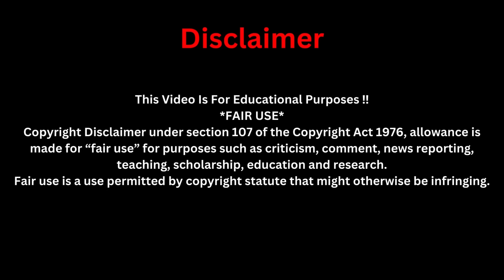SHOCKING🤯Atmosphere Changed Bawumia Will Cry on Dec 7th🇬🇭🇬🇭Election Ft Angel,AgyinAsare,Clement etc